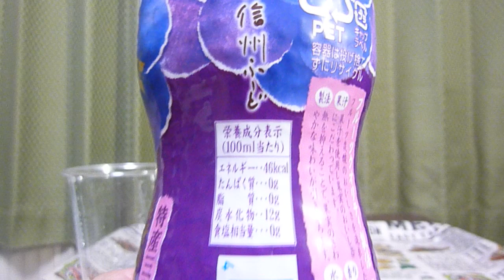🍹🍇【炭酸飲料】アサヒ飲料から19年10月8日限定発売！長野県産の巨峰果汁を使用した炭酸飲料を飲んでみた！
アサヒ飲料から2019年10月8日限定発売！三ツ矢ブランドから「特産『三ツ矢』 長野県産巨峰」を紹介します！
・カロリー　46kcal(100ml当たり)
・炭水化物　12g（同上）
・アレルゲン:該当なし。
・説明
　‣アサヒ飲料独自の「フルーツクオリティ製法」を用いることで、巨峰をほおばったような味わいを実現しました。「三ツ矢」ならではの爽やかな香りと巨峰のコクのある甘さが合わさり、芳醇なおいしさをお楽しみいただけます。
　‣容器は果実感をダイレクトに表現する形状の「フルーツボトル」を採用しています。胴部全体に凹凸をつけるだけではなく容器上部に果皮をむいたような装飾を加えることで、剥きたての果実を表現しています。
　‣「特産『三ツ矢』」シリーズは、2017年より展開し、日本各地の特産果実を厳選して使用した炭酸飲料として大変ご好評いただいています。中味は、ろ過を重ねた“磨かれた水”“果実などから集めた香り”といった「三ツ矢」ブランドのこだわりをベースに、「三ツ矢」ブランドが長年培ってきた独自の技術を進化させて完成した「フルーツクオリティ製法」を用いることで、果実をほおばったような味わいに仕上げています。保存料は不使用です。